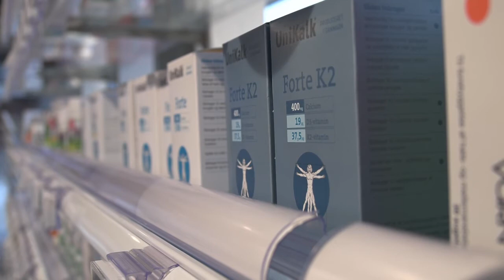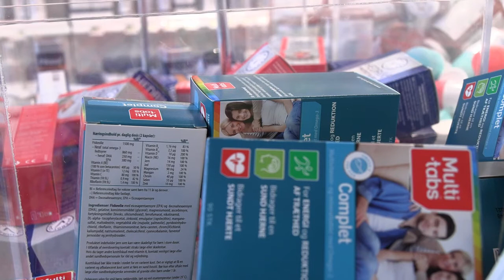Bliv vaccineret mod influenza på apoteket